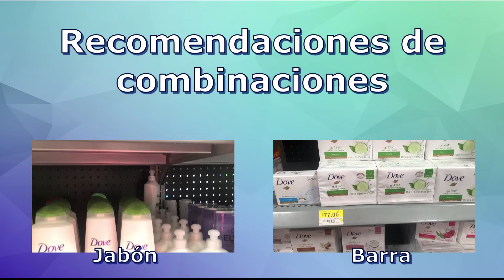Multiplica tu shampoo al 100% - Aroma fresco - Para todo tu cuerpo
Hola amigos, espero esta receta les guste, pueden usarla para todo el cuerpo y sirve como cualquier tipo de jabón pero es más rendidor y más eficiente que los comunes.